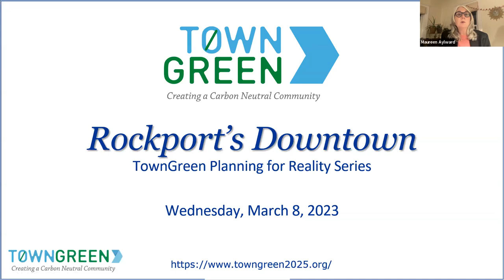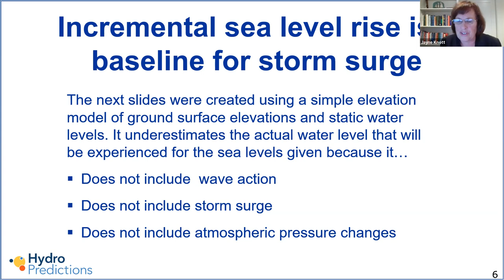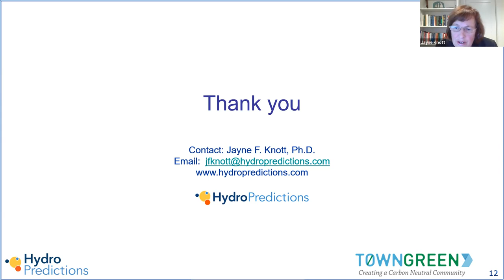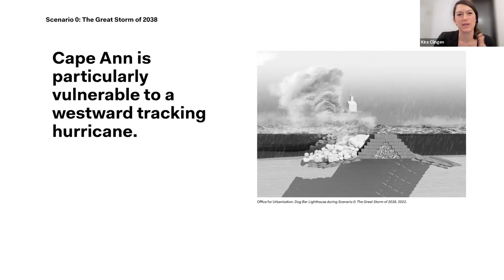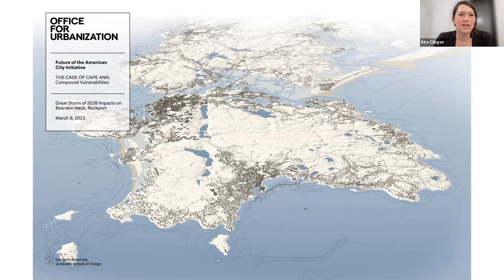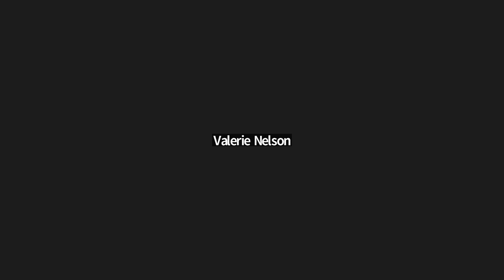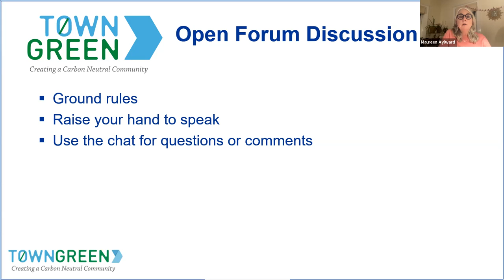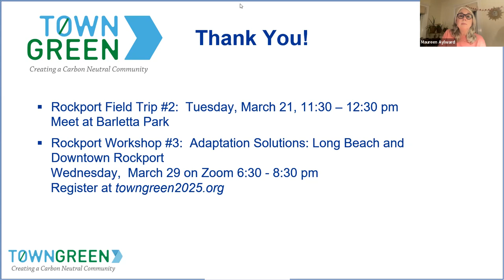Rockport Workshop: Downtown Rockport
Downtown Rockport was featured in this webinar, specifically sea level rise and anticipated impacts from storm surge and flooding with a focus on the Dock Square wastewater pumping station and Bearskin Neck. Dr. Jayne Knott reviewed incremental sea level rise maps and data highlighting vulnerabilities. Harvard’s Charles Waldheim and Kira Clingen outlined the possible scenarios of flooding in the Downtown area due to a Category 3 hurricane. Local experts will provide context to understand the wastewater pumping station issues. And, Bearskin Neck merchants shared stories about their experience with flooding and storms.